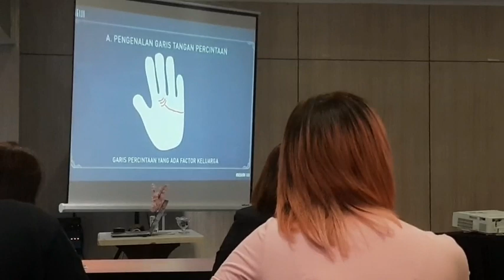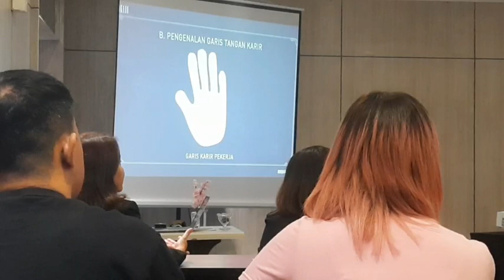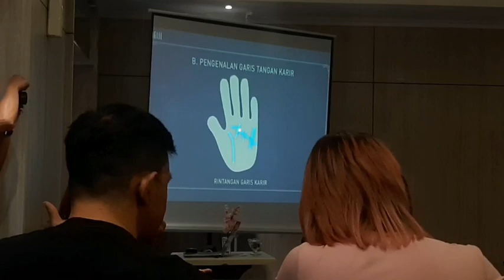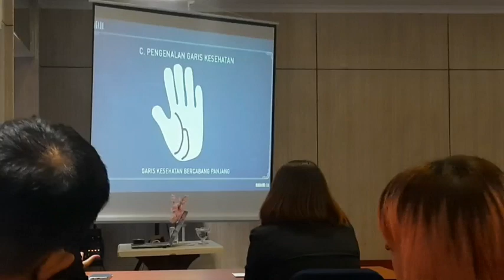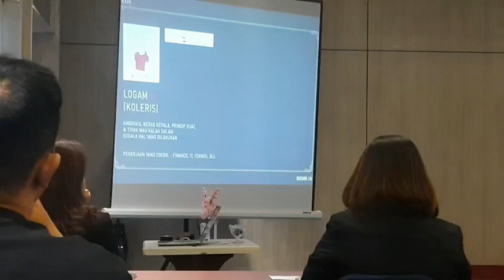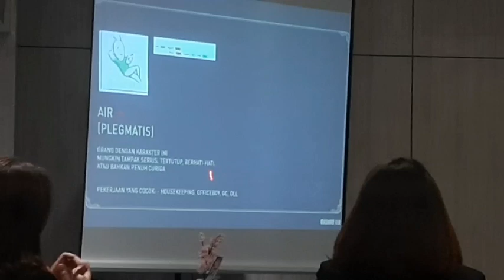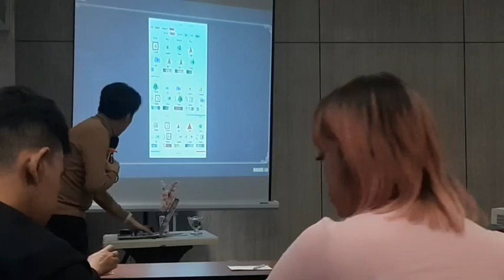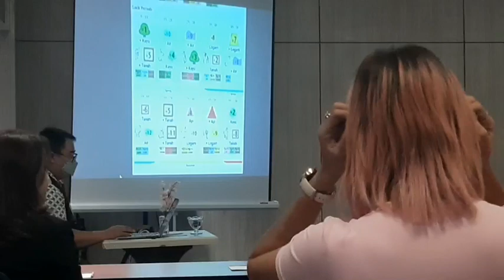Madhiro Eiji : belajar garis tangan dan ilmu bazi di solia Yosodipuro hotel